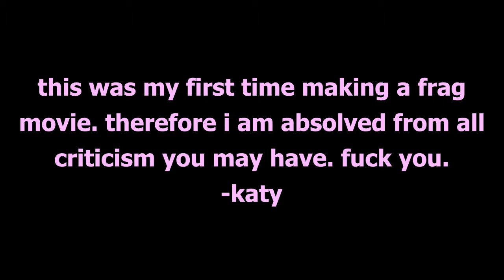another boring frag video (PROOF that engineer HARD COUNTERS medic) (UGC resigned!!!)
the song in the video isn't finished but there's some more music for ya if you want die